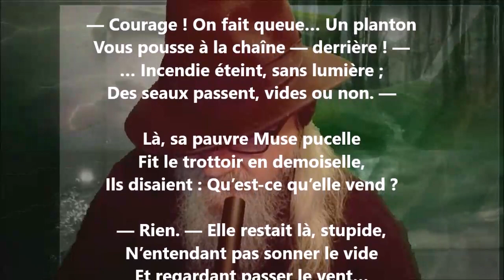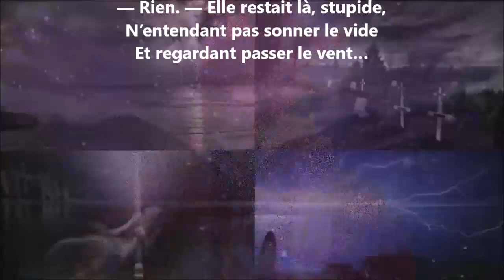Paris I - Tristan Corbière lu par Yvon Jean